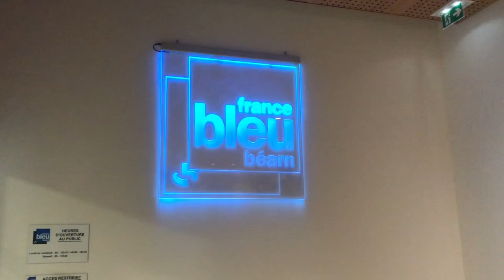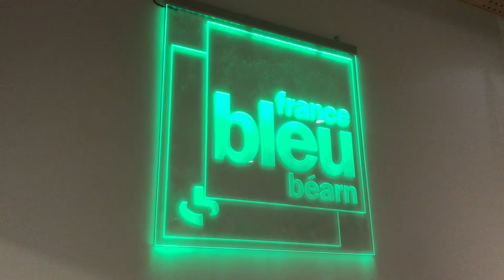20/06/19 radio France bleu Béarn